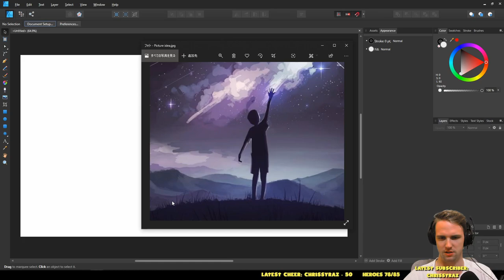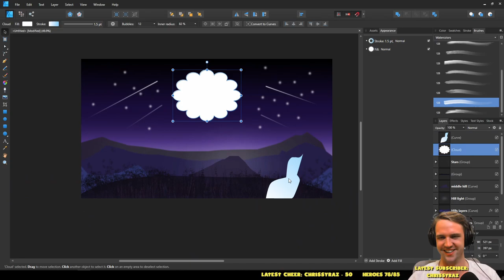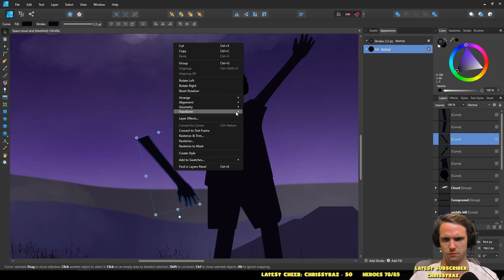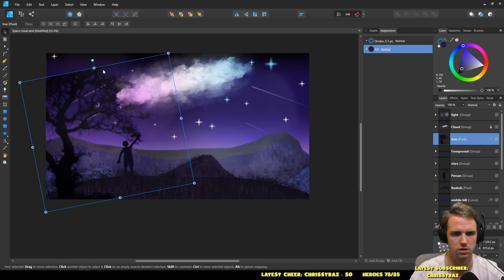'Cloud boy' Ep 3 | Affinity Designer | Speed design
This is number 3 of my stream design runs, I have drawn from a bit of inspiration given to me! (Thanks Raz)

It was a lot of fun to make, especially happy with the cloud!